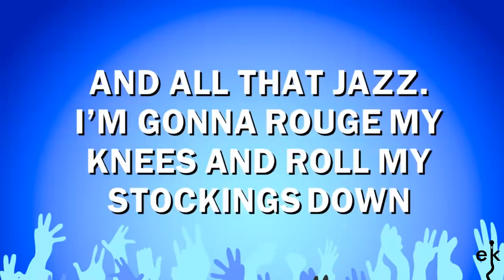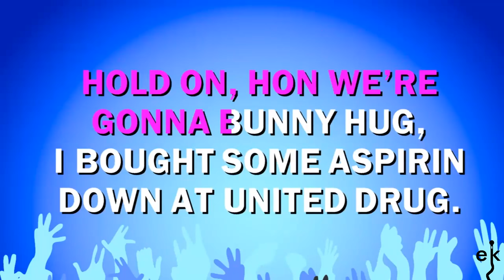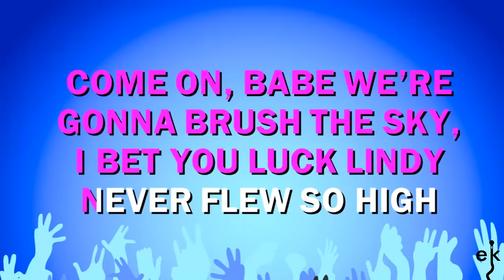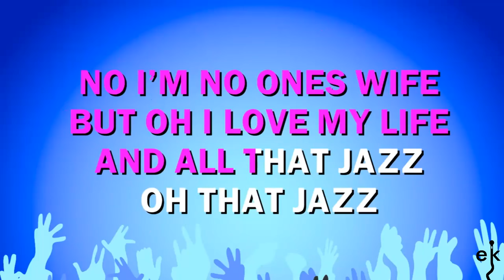All That Jazz - Chicago (broadway Version) (Karaoke Version)